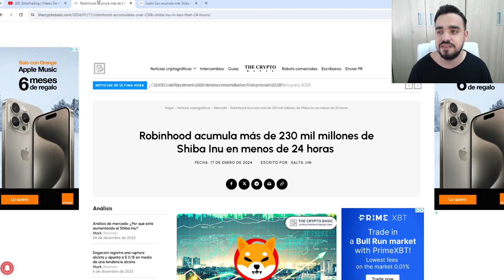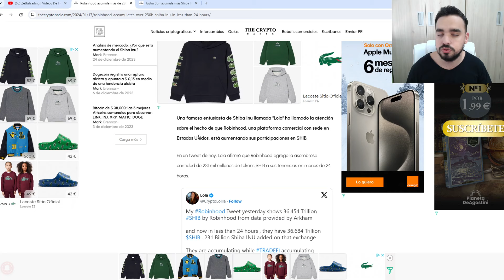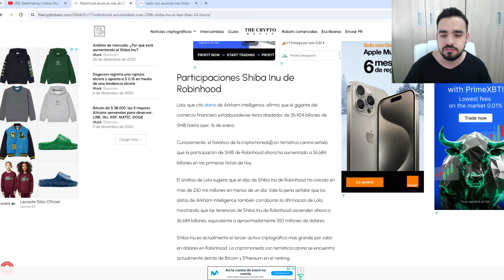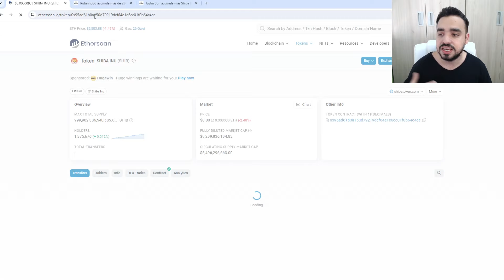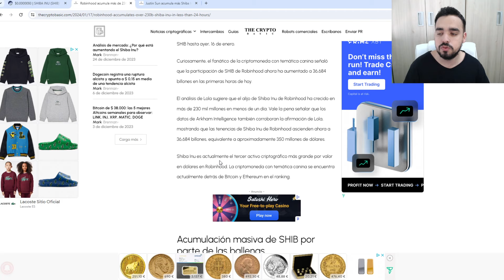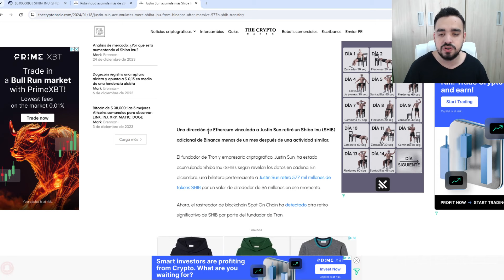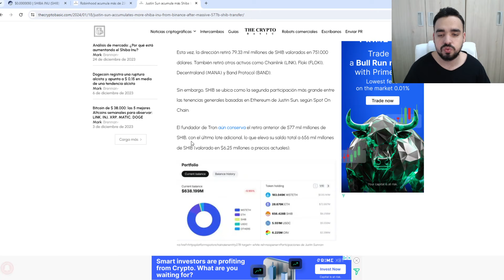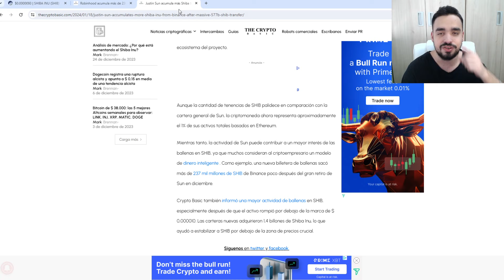SHIBA INU X ROBINHOOD | ESTE EXCHANGE INVIERTE +230 MIL MILLONES EN SOLO 24H | NOTICIAS SHIBA INU